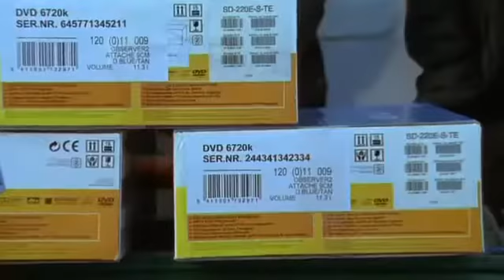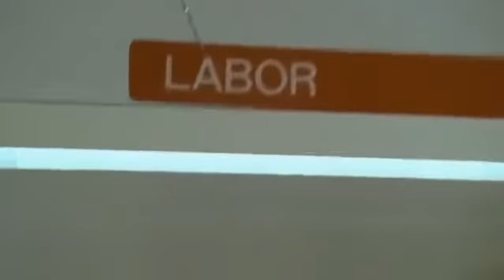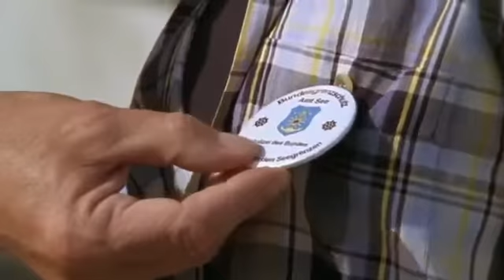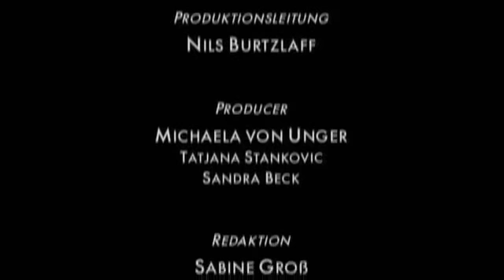Küstenwache Staffel 7 folge 1